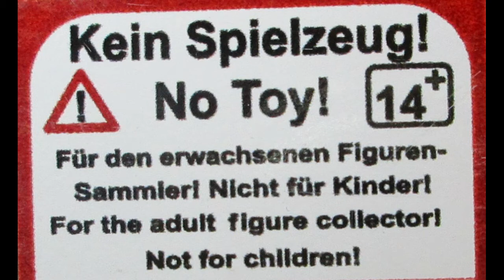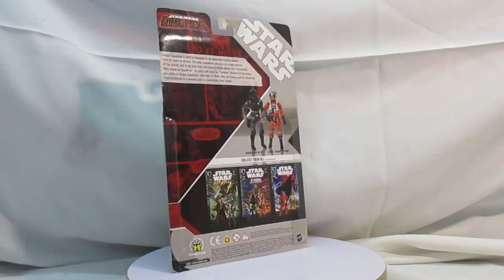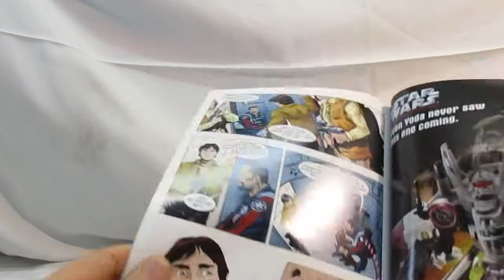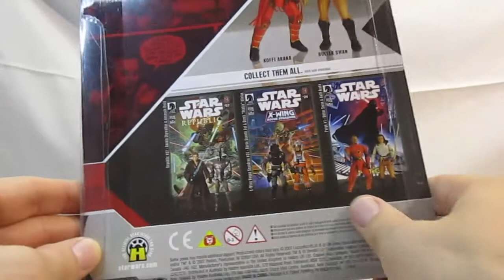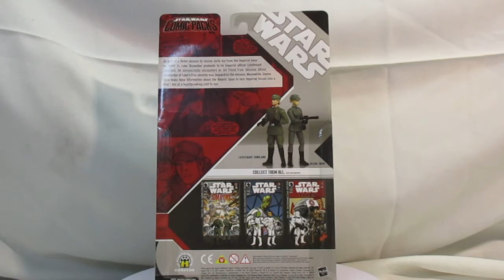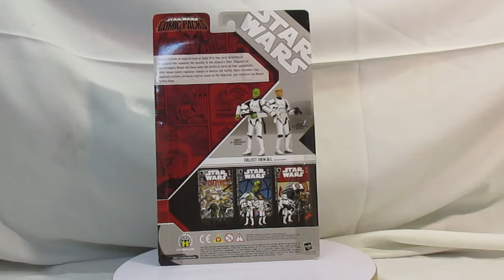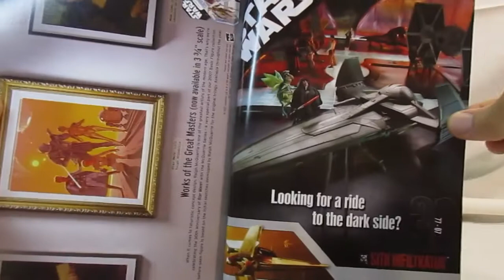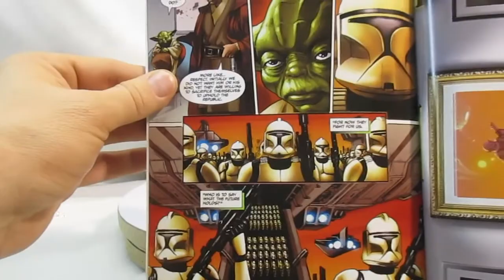Star Wars - Comic Packs Teil 03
Der dritte Teil der Comic 2-Packs, beschäftigt sich mit den letzten Nummerierten Packs aus der 30th Anniversery Collection (2007) von Hasbro.

#11 - Anakin Skywalker und Assasins Droid - Republic #52
#12 - Baron Fel und Hobbie Klivian - X-Wing Rouge Squadron #21
#13 - Koffi Arana und Butlar Swan - Purge
#14 - Lieutenant Jundland & Deena Shan - Empire #39
#15 - Mouse in Disguise & Basso in Disguise - Empire #37
#16 - Clone Commando & Super Battle Droid  - Tales #23

Bilder: Privat und aus Google